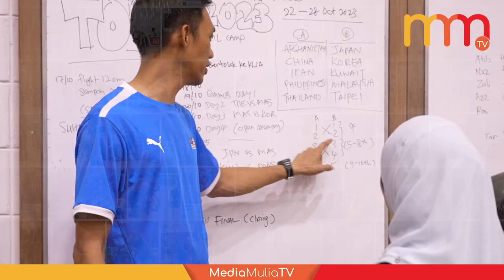Bola Keranjang Kerusi Roda (Wheelchair Basketball) ke Sukan Para Asia 2022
Ikuti persiapan skuad bola keranjang kebangsaan dan penjelasan lanjut mengenai sukan ini yang dimainkan atlet kelainan upaya (OKU).

Selamat maju jaya buat mereka yang akan beraksi dalam Sukan Asia 2022, di Hangzhou, China.

@Malaysian Wheelchair Basketball Federation (MWBF)
@Paralympic Council Malaysia